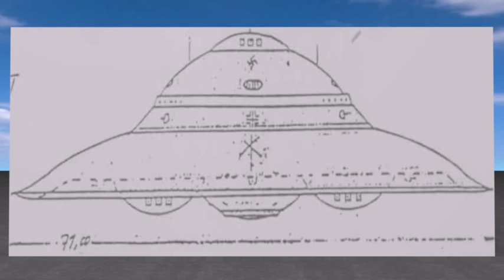Haunebu III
Testrender of a "Haunebu III"-Spaceship. Made with Maxon Cinema 4D.